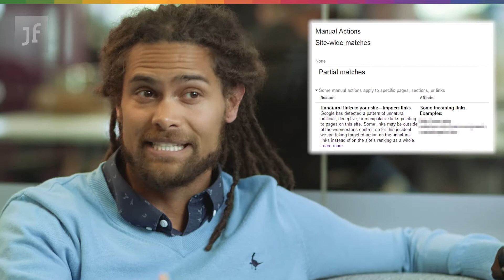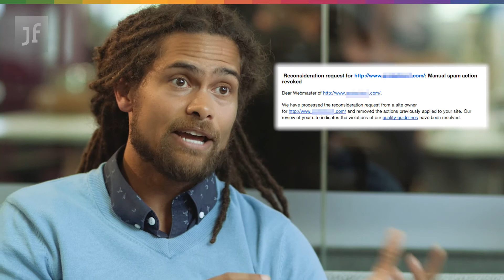Key Steps for Removing a Manual Penalty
SEO Director, Nick Fettiplace, talks about the key steps for removing a manual action, and the best SEO practices to follow.